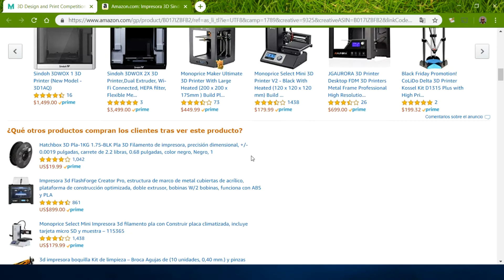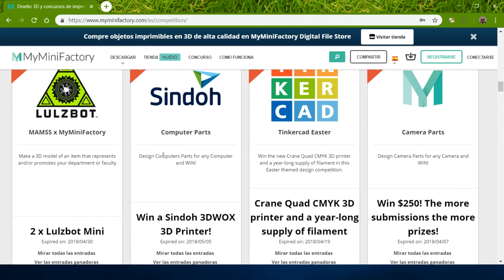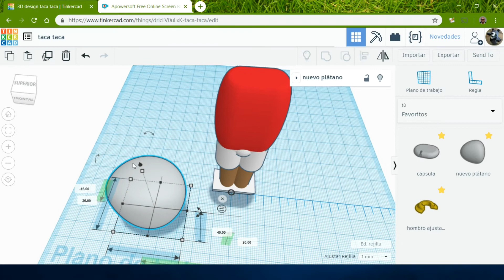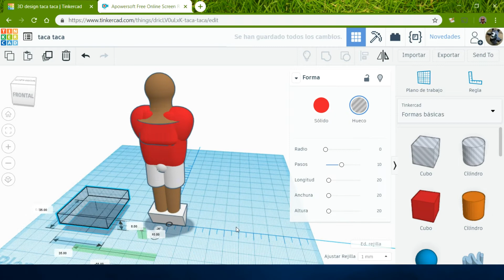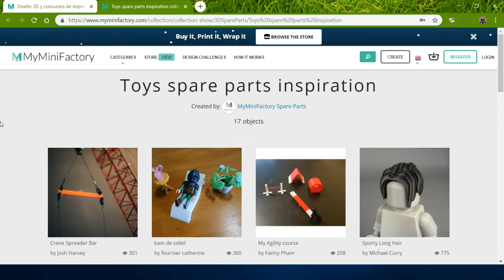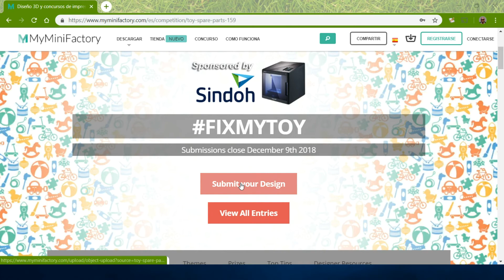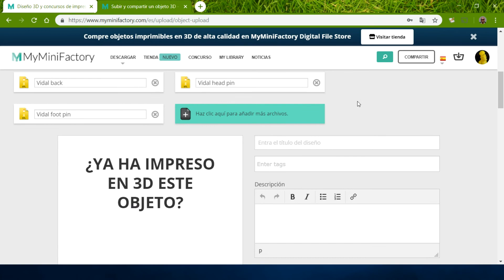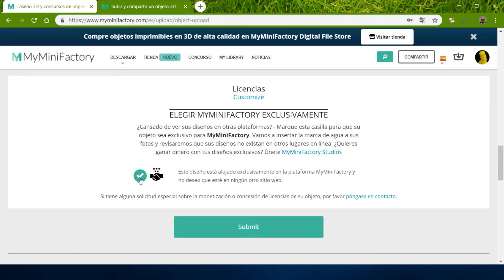Cómo inscribirse a los concursos de diseño MyMiniFactory?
Premian una impresora 3D!  Les muestro como participar en un concurso de diseño del sitio MyMiniFactory para tener la oportunidad de llevar el Sindoh 3DWOX DP200!  Esta ronda trata de "Toy Spare Parts".  Todos los programas que ocupo para mis proyectos son gratuitos:

Aprende como realizar modelos en 3d!